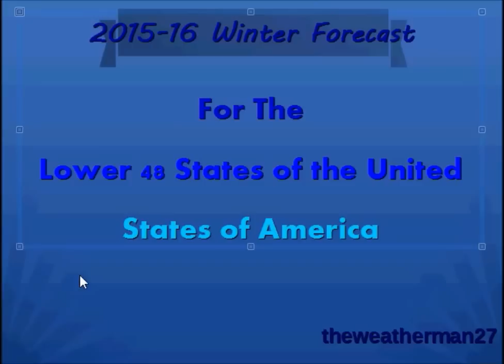2015-2016 Winter Outlook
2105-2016 Winter Outlook for the Lower 48!!!
Constructive criticism is appreciated!
Another outlook may be made and uploaded later if things change drastically!!!